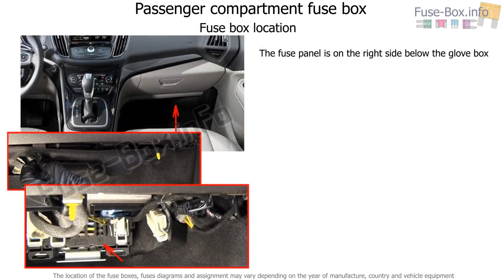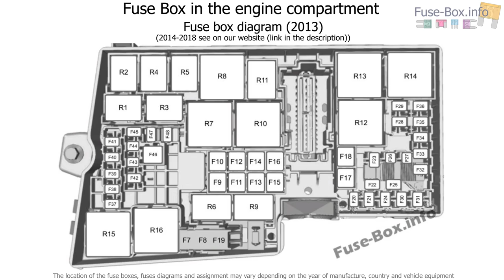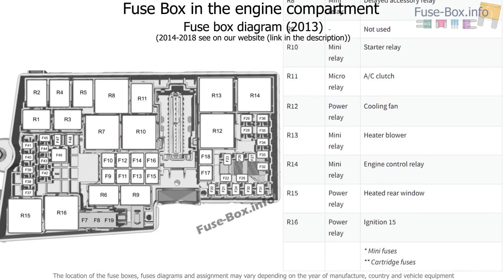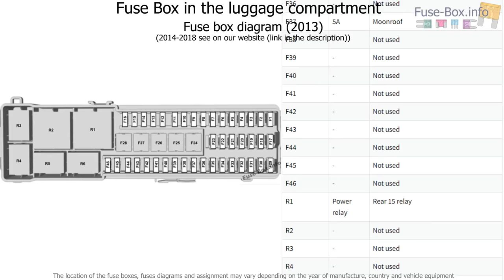Fuse box location and diagrams: Ford Escape (2013-2019)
Fuse box diagram (location and assignment of electrical fuses and relays) for Ford Escape (2013, 2014, 2015, 2016, 2017, 2018, 2019).